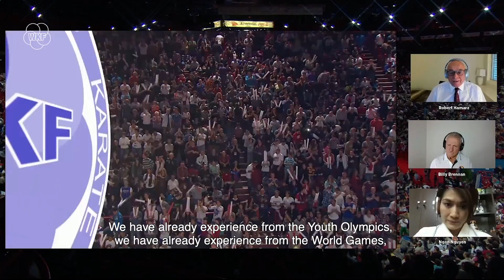Unforgettable TEAM KATA action | Karate Paris 2012 | WORLD KARATE FEDERATION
Two of the best KATA teams of all times clashed for the gold medal of the 2012 World Championships in Paris. The new episode of Karate’s Decades Best features the Kata teams of Italy and Japan in an unforgettable final of the best KARATE

Official YouTube channel of the World Karate Federation